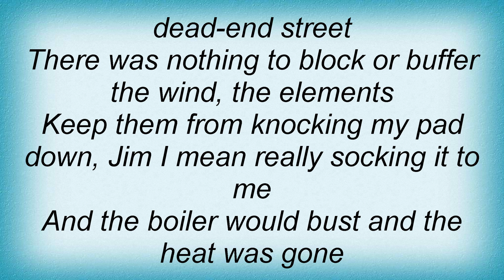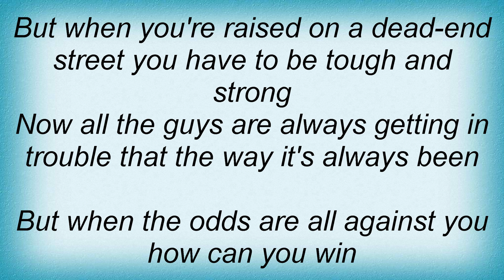Lou Rawls - Dead End Street Lyrics